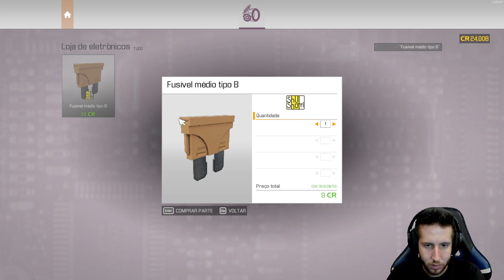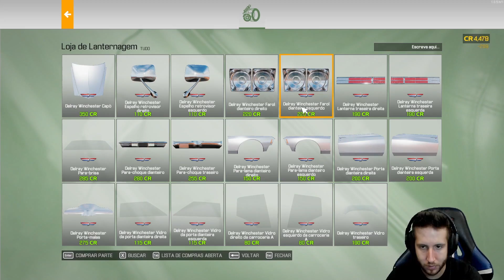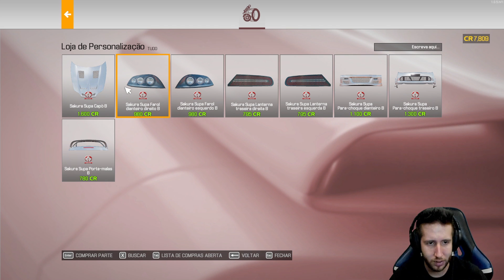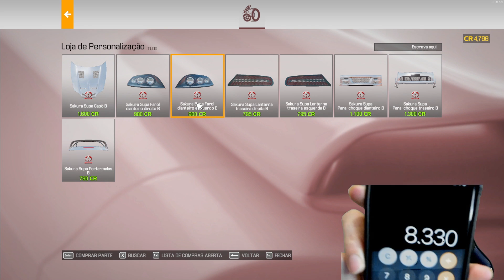Tomei PREJUÍZO nessa Restauração - Car Mechanic Simulator 2021 #9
Comprei esse carro achando que ia me dar bem, mas nem sempre as coisas vão como a gente quer né, foi preju total, mas me recuperei!